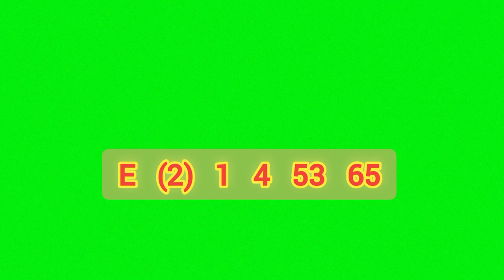Mega Power 1127 | Lottery Results prathipala 2022.06.07 Tuesday DLB NLB .Lottery show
mahajana samaptha
lagna wasanawa govisetha
sanwardana wasanawa
mega power
jathika sampatha
super ball
ada kotipathi
jayoda
supiri wasana
කප්රුක
මහජන සම්පත
ලග්න වාසනාව
අද කෝටිපති
ජාතික සම්පත
සංවර්දන වාසනාව
ජයෝද
ගොවිසෙත
සුපිරි වාසනා සම්පත
මෙගා පවර්
 සසිරි

lottery results
lottery draw
lottarai prathipala
prathipala,lotahrai dinum
lottery results